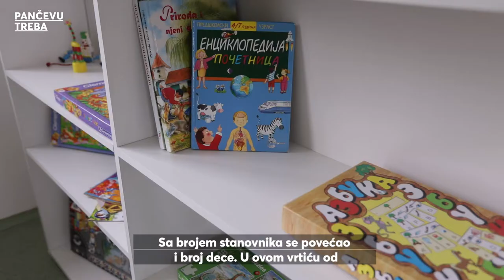Vrtić u Ivanovu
U zgradi Osnovne škole “Moša Pijade” u Ivanovu, najmanjem mestu na teritoriji Pančeva, 15. juna je otvoren vrtić. To je prvi objekat za brigu o predškolcima za 145 godina postojanja škole u ovom mestu. S obzirom da se broj stanovnika povećava, pa i bračnih parova sa malom decom, pojavila se potreba za otvaranjem vrtića u kojem će od 1. septembra boraviti 24 dece uzrasta od tri do pet i po godina.
Rekonstrukciju objekta je finansirao Pokrajinski sekretarijat za obrazovanje, propise, upravu, nacionalne manjine – nacionalne zajednice, dok je Grad Pančevo odvojio sredstva za tehničku dokumentaciju i deo opreme.
Svečanom otvaranju novog vrtića u Ivanovu prisustvovali su pored gradonačelnika Pančeva Saše Pavlova i predstavnici Ministarstva prosvete, nauke i tehnološkog razvoja, Nenad Radić, posebni savetnik i šef kabineta ministra i državni sekretar dr Dušan Kićović, zatim Milan Kovačević, zamenik pokrajinskog sekretara za obrazovanje, propise, upravu i nacionalne manjine – nacionalne zajednice, članovi Gradskog veća grada Pančeva zaduženi za obrazovanje Tatjana Božić i za omladinu Nemanja Rotar, direktorka OŠ “Moša Pijade” Sanja Simić, predsednik MZ Joška Duduj i direktor Doma za kulturu Ivanovo Marko Guran.